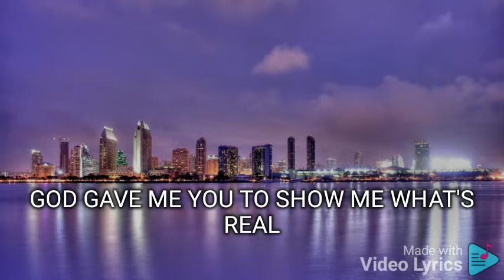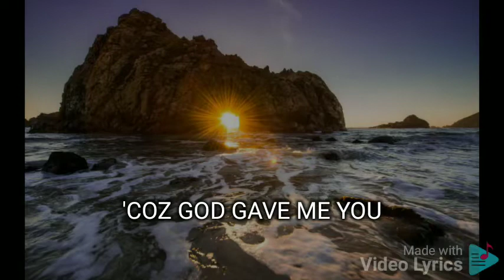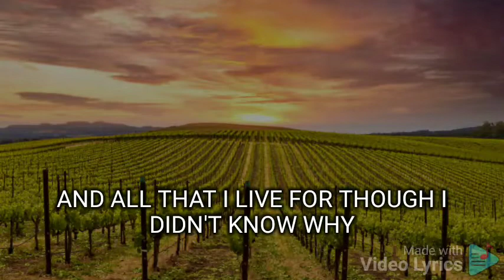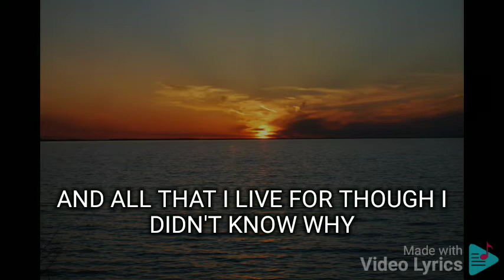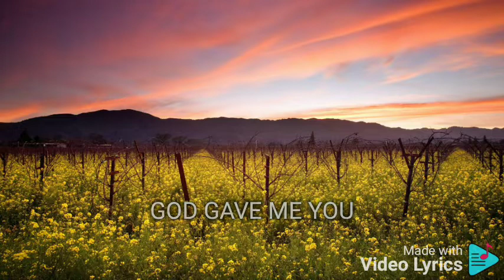GOD GAVE ME YOU REGINE VELASQUEZ